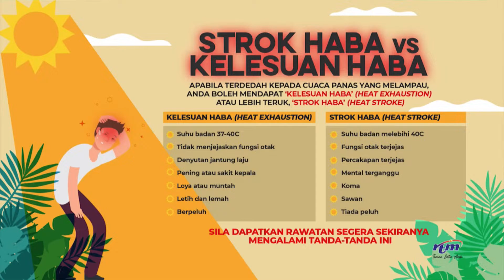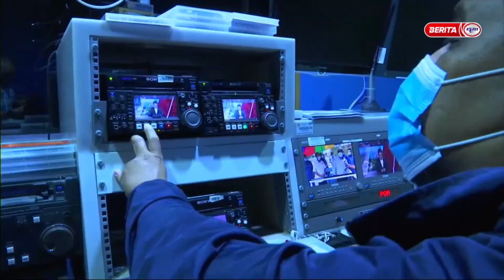12 MEI 2023 - i-IBAN